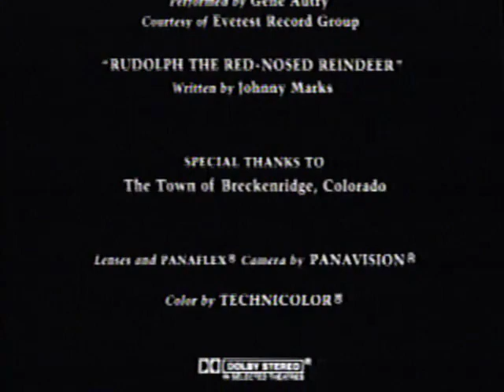National Lampoon's Christmas Vacation (1991 VHS Closing)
And here's the closing to the 1991 VHS release of National Lampoon's Christmas Vacation (1989).

1. End of credits (♫ Christmas Vacation - Mavis Staples ♫)
2. Hughes Entertainment logo
3. Distributed by Warner Bros. Pictures